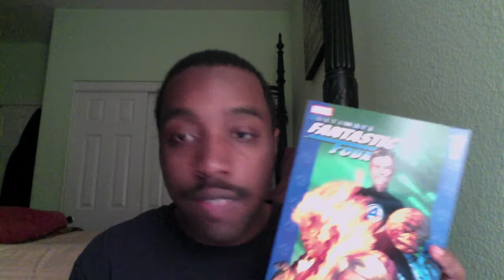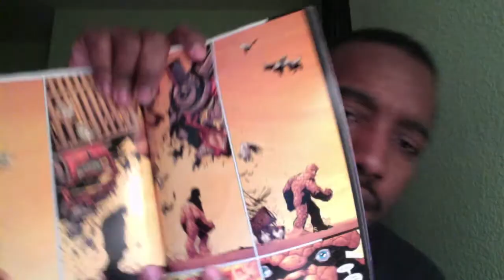Fantastic Four (2015) teaser trailer review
Brotha Doug shares his thoughts on the new teaser.